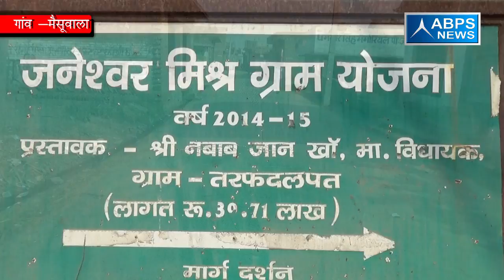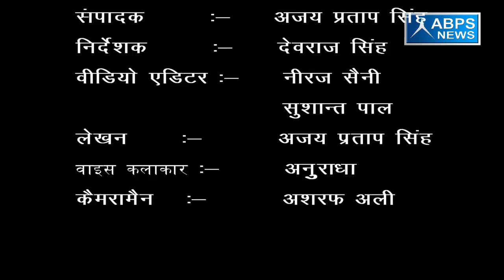5 मैसूवाला ग्राम पंचायत में बिजली विभाग कर रहा है लगातार अनदेखी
मैसूवाला ग्राम पंचायत में ग्रामीणों को सरकार से  सड़कों की दरकार है तो वहीं बिजली विभाग भी अपने काम को पूरी तरीके से नहीं कर रहा है जिससे वहां बिजली के तारों को बड़े बेतरतीब तरीके से देखा गया